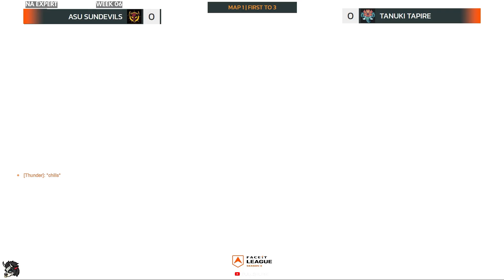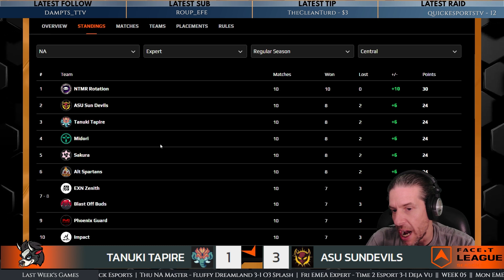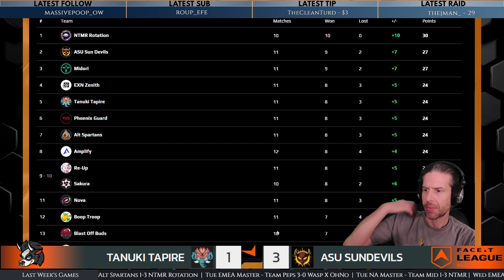FACEIT League Season 03 | Week 06 | NA Expert | ASU Sundevils vs Tanuki Tapire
NA Expert Week 06